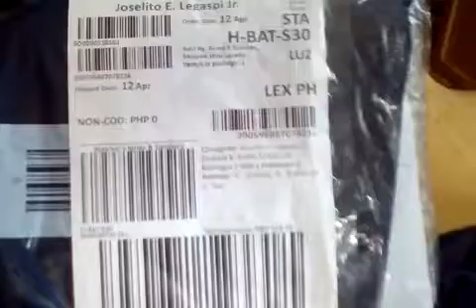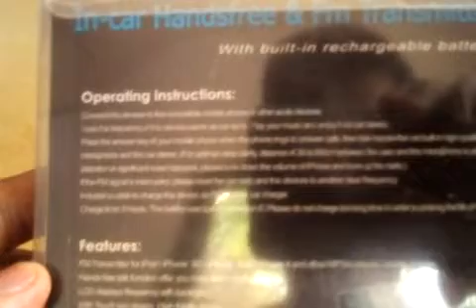FM Transmitter Unboxing From LAZADA PH